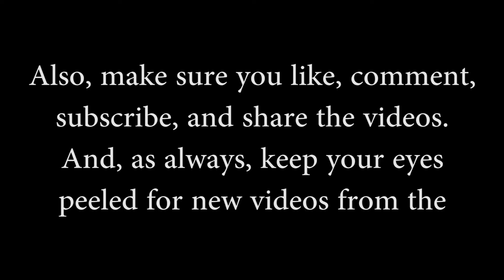Will It Stop A Bullet? Pumpkins / .17 cal ROUND 3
Every day this week we will be uploading a new episode/round. We are starting with a 17. cal. bullet and after we test the 5 items, the ones that stopped the bullet move on the one ones that didn't get replaced. After all 5 rounds we will change to a .22 cal. bullet and so on and so on. Will a pumpkin stop a bullet?
Make sure to watch tomorrow for Round 4 of the .17 Cal.